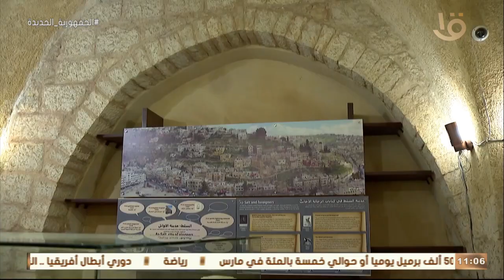بيت للكل | تقرير من مدينة "السنط" الحضارية وجمالها العمراني حيث التسامح والضيافة